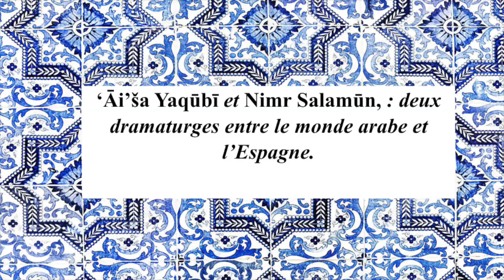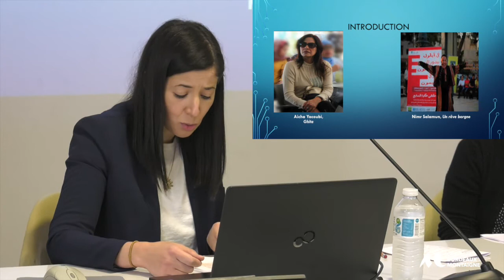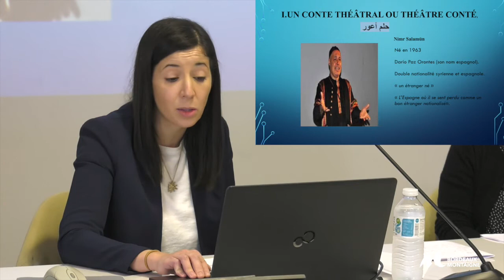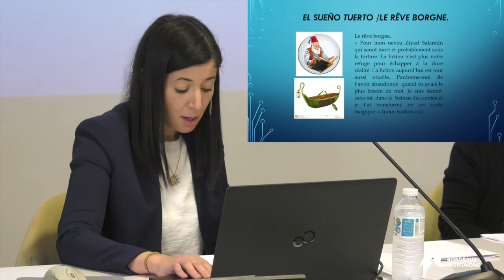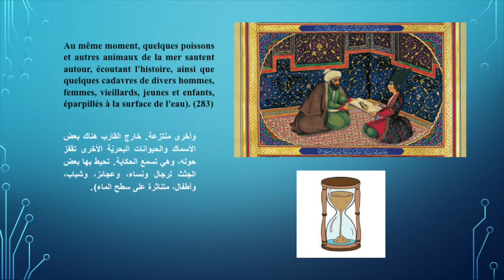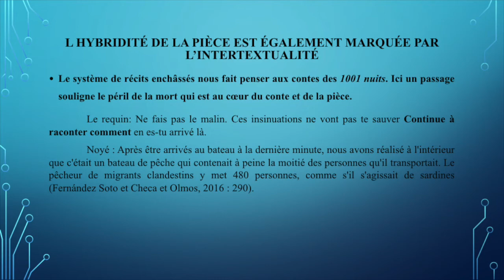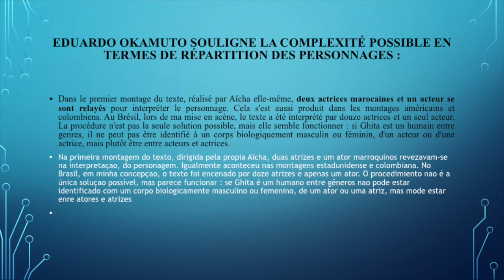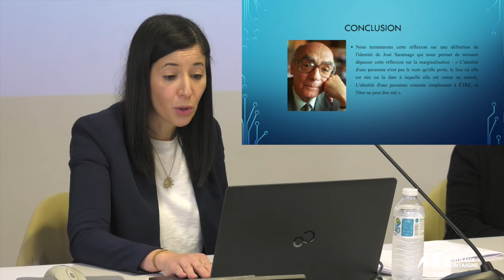Scènes Arabes - 3eme édition - 15 et 16 Novembre 2021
Conférence de Ibtissam Ouadi - Chouchane
Transformations et mutations dans les arts du spectacle dans le monde arabe